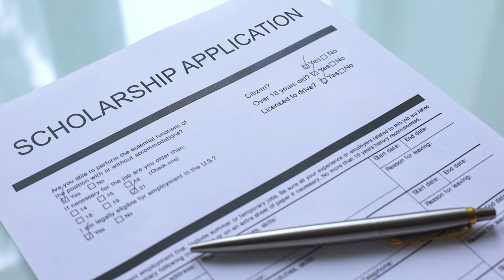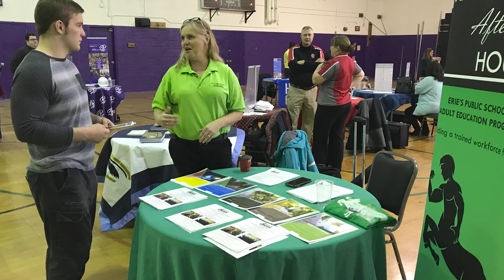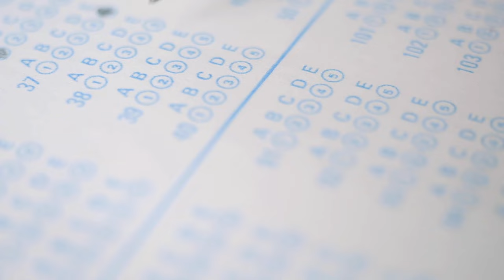GO College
For 11 years, GO College has  partnered with the Erie School District by housing professional advisors and Gannon tutors all day, every day  at Erie High School, Collegiate Academy and Strong Vincent Middle School serving over 600 students yearly.
Our goal is to ensure that students grow in academic success in middle & high school, have access to college & career options, and  leave  high school with a plan for college, technical school, or  the military.